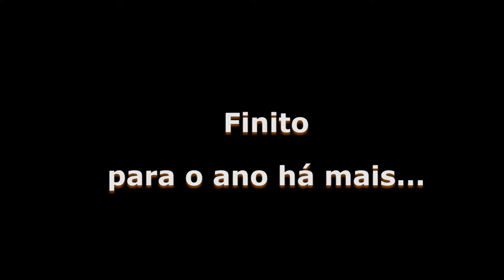Design Industrial UBI Latada 2015